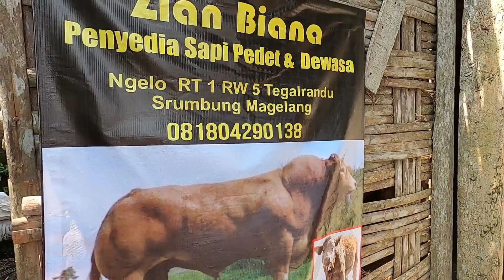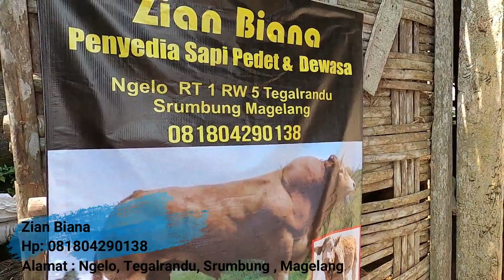Pengiriman Bakalan Sapi